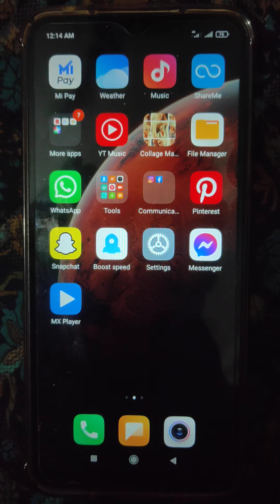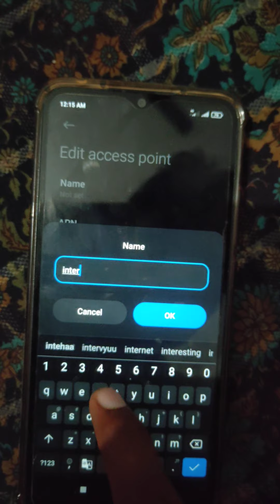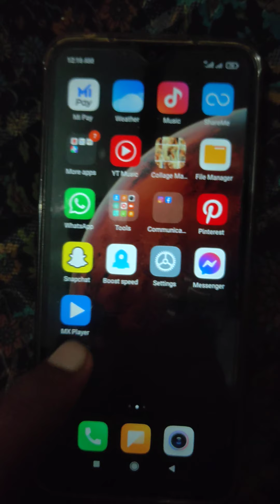Vi की नेटवर्क सेटिंग कैसे करे, तेज़ी से वोडाफ़ोन आईडिया का इंटरनेट कैसे चलाये || Vi Speed से बढ़ो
नमस्कार दोस्तो,
आज की वीडियो में आज आप जानेंगे वोडाफ़ोन आईडिया के इंटरनेट स्पीड को कैसे बढ़ाएं

Internet Setting
इंटरनेट सेटिंग
APN सेटिंग
Access Point Name सेटिंग
मोबाइल की इंटरनेट सेटिंग कैसे करे
तेजी से 4G नेट कैसे चलिए
Vodaone आईडिया लिमिटेड
Vil
Vodaofone आईडिया

वोडाफ़ोन आईडिया की SIM पोर्ट करवाने के लिए कमेन्ट बॉक्स में कमेन्ट करे या Form भरे...